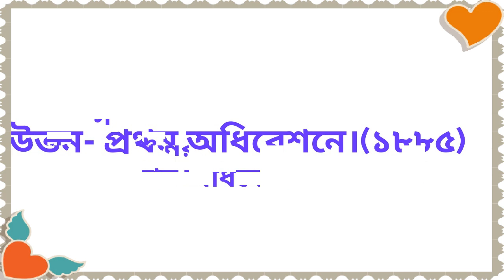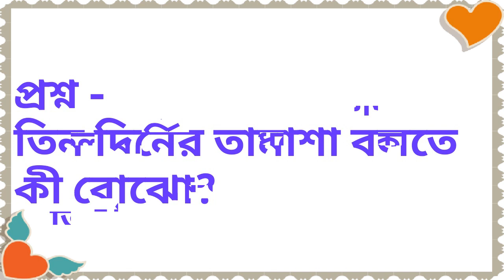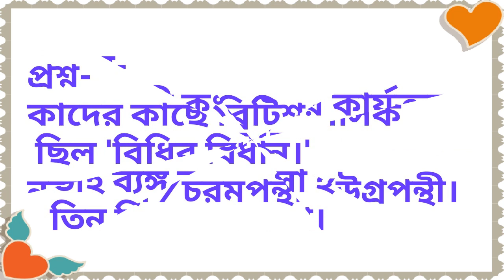Class 8 history question about 6th chapter part-2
Class 8 history question answer about 6th chapter part 2 discussion